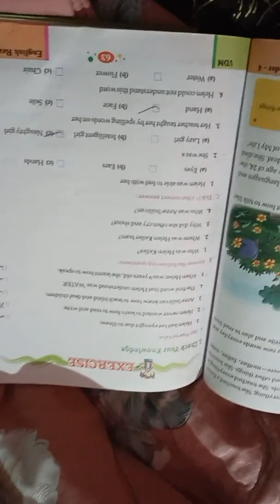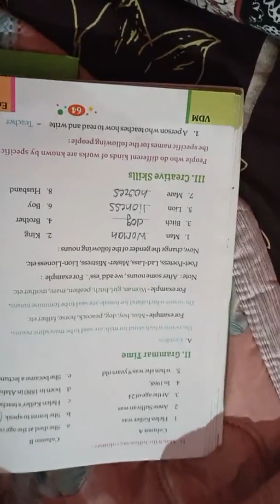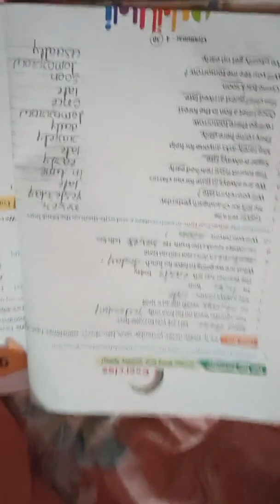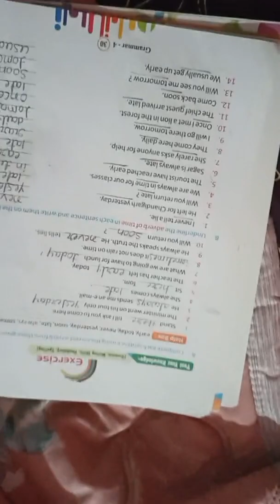English revision 3